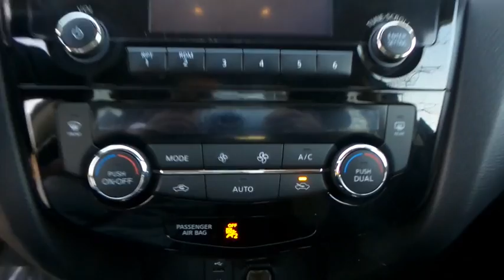2015 Nissan Rogue Schaumburg, Palatine, Arlington Heights, Buffalo Grove, Barrington, IL 28921NA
2015 Nissan Rogue
Arlington Nissan

MUST SEE THIS SUPER CLEAN 2015 Nissan Rogue SV. AWD. Your lucky day! It's time for Arlington Heights Nissan! This attractive-looking 2015 Nissan Rogue is the rare family vehicle you are trying to find. This fantastic Nissan is one of the most sought after used vehicles on the market because it NEVER lets owners down.